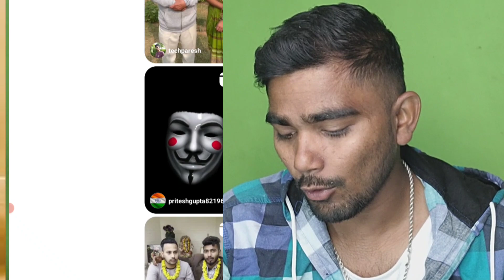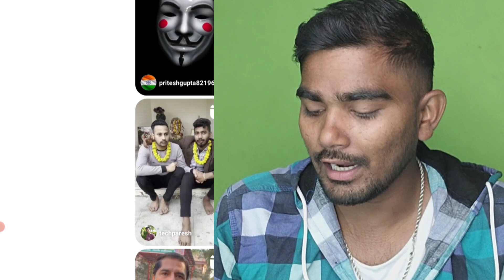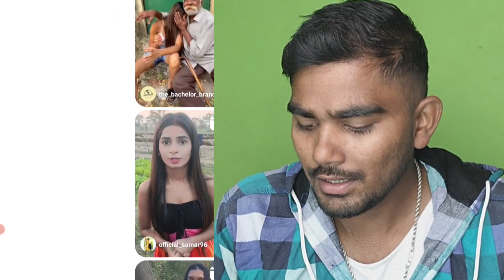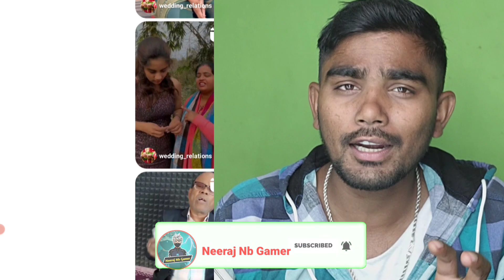पापा की परियो के बुड्ढे 😂 Boy Friends | Instagram funny meems review 😂